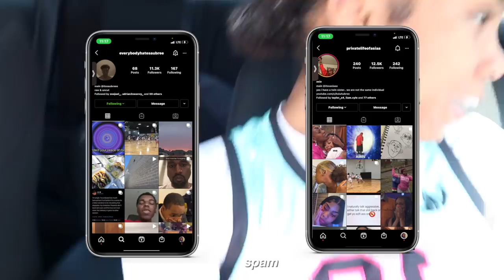BASKETBALL TOURNAMENT VLOG + game footage *ft our NEW team*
asia’s instagram - itssasiaaa
aubree’s instagram: itssaubreee
asia’s snapchat - thatkidasiaa
aubree’s snapchat - thatkidaubree
asia’s twitter - asiasanii
aubree’s twitter - aubreeakira
asia’s apple music - asiasanii
aubree’s apple music - itssaubreee

➜ faq
twins ?? YES
age: 16
birthday: august 25 || virgo’s where it’s at !!
sports ? basketball
grade: juniors
editing software: final cut pro
camera: canon g7x mark ii